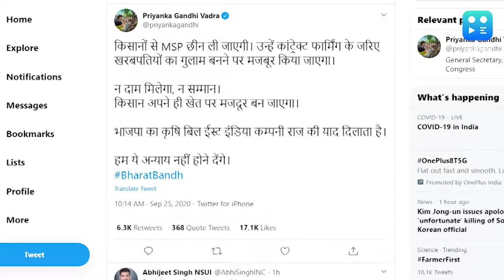Rahul says new law will enslave farmers, minister questions absence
Voicing support for the Bharat Bandh call given by farmer organisations to protest the farm bills, Congress leader Rahul Gandhi on Friday said that new law will enslave farmers. He tweeted that while a flawed GST destroyed MSMEs, the new agriculture laws will enslave the farmers.

Congress general secretary Priyanka Gandhi also hit out at the government and said that the MSP of the farmers will be snatched away and they will be forced to become slaves of billionaires through contract farming.